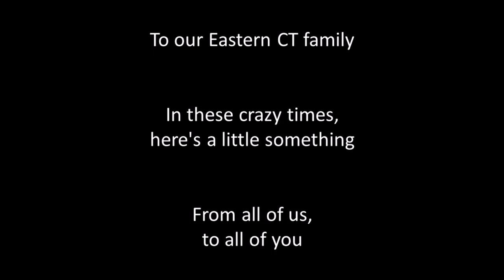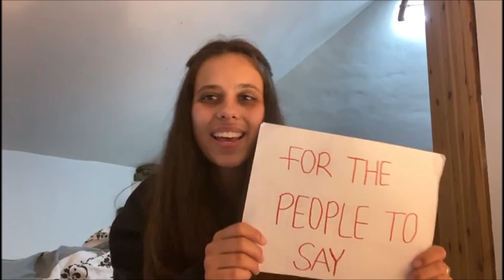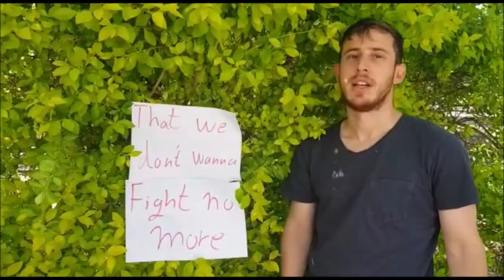"One Day" Young Emissary Video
Even while in quarantine, our Eastern CT community is never far from the minds of all our Young Emissaries. Tal Gilboa and Guy Carmi (YE 2016-17) "rallied the troops" and this video is the result of their passion, along with many of our past Young Emissaries. Sit back and enjoy the next few minutes with your families. It will bring a tear to your eye and warmth to your heart.